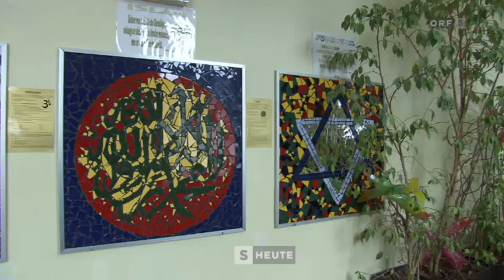Religionsfreiheit in Salzburg - ISLAM in Österreich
Bericht aus: 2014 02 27 - Salzburg Heute